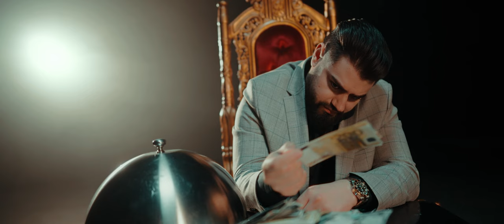Iuly Neamtu - Lacrimi de miliardar | HIT 2024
Iuly Neamtu - Lacrimi de miliardar

❗❗❗ Cele Mai Noi Manele Trending Youtube Doar Aici ❗❗❗